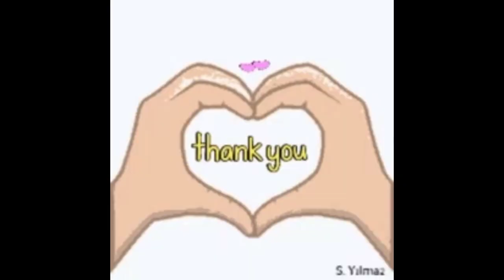Yellow Tail Sarciado || Nanay's Version